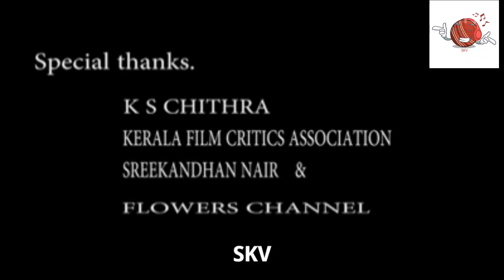KS Chithra Receiving Kerala Film Critics Association Award & Live Recording Session.